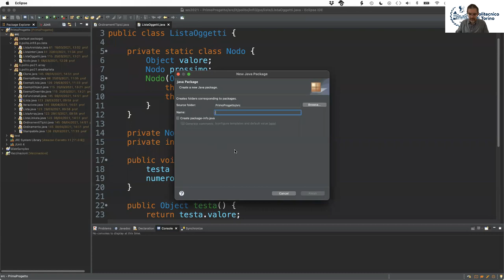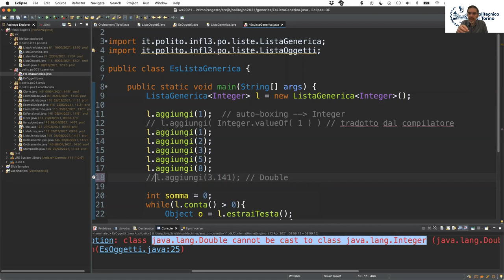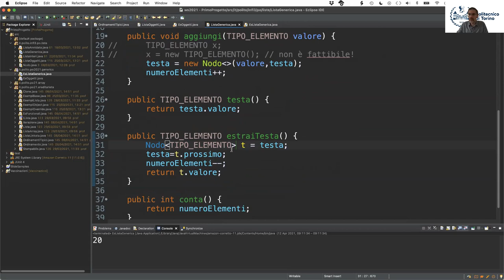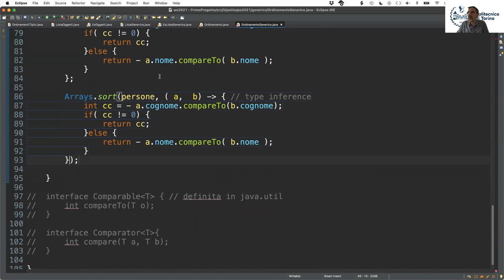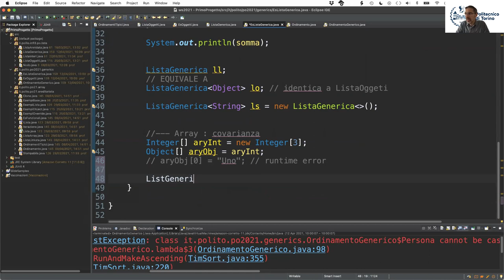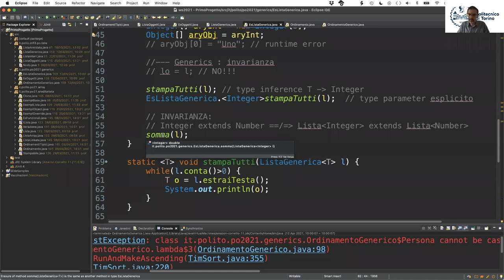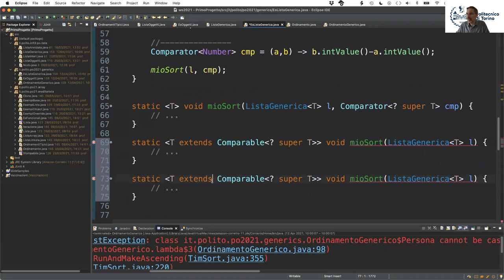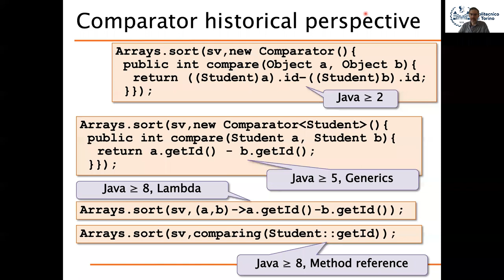PO 2021 - Lezione del 12 Aprile - Generics